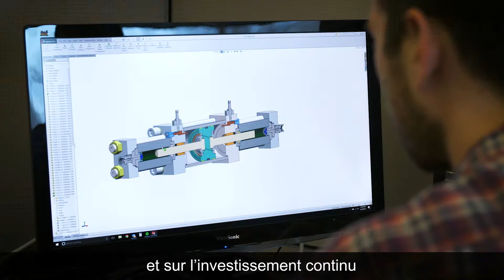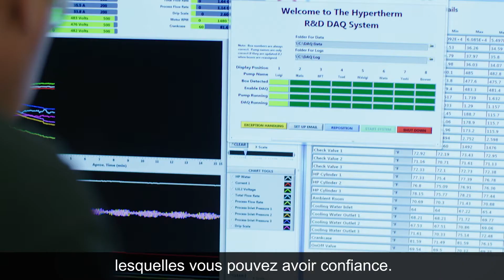Une force irrépressible dans l’univers du jet d’eau.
L’eau est une force en soi. Lorsqu’elle est bien canalisée, elle a une efficacité inégalée. En l’associant avec un service et un soutien légendaires, vous disposez d’une force irrépressible conçue pour vous aider à façonner vos idées. La pression s’exerce.